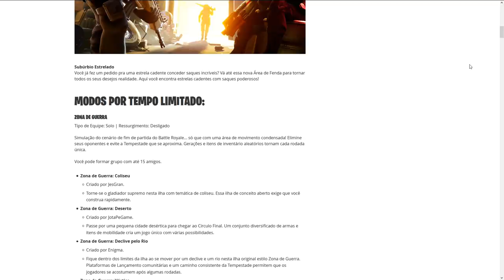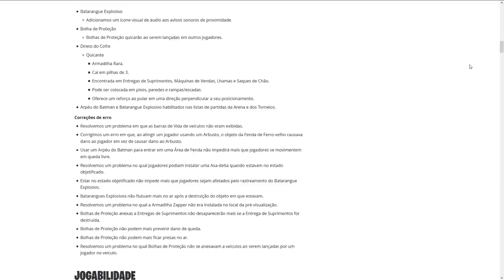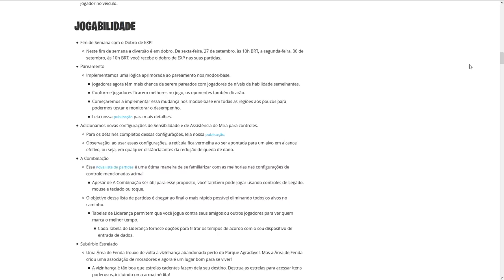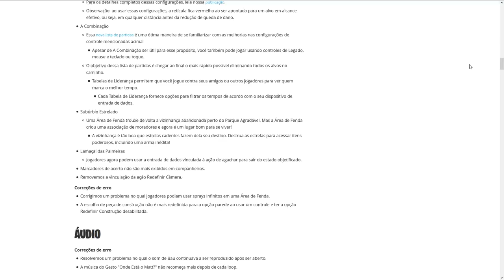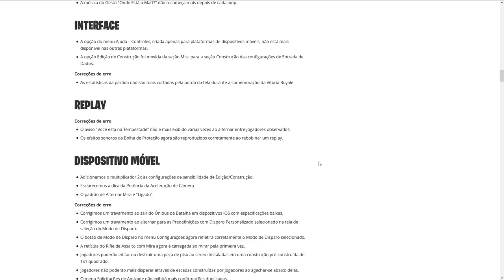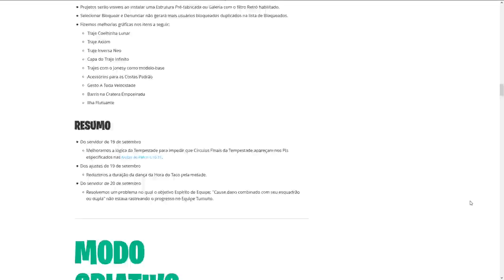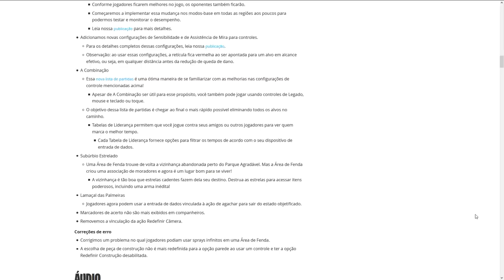FORTNITE - QUICANTE VOLTOU, NOVA ESTRELA e LOCAL! - Patch 10.40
Fala gurizada, nesse vídeo comento todas novidades da atualização v10.40 do Fortnite Battle Royale, sobre o retorno do quicante, novo local do mapa, dobro de experiência e muito mais. Espero que gostem :)